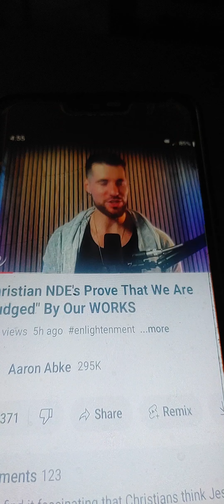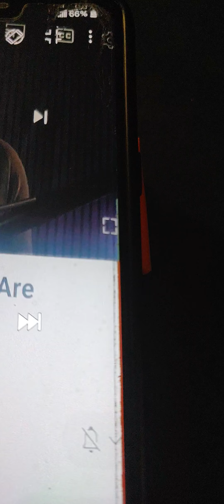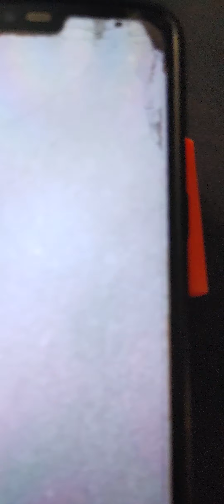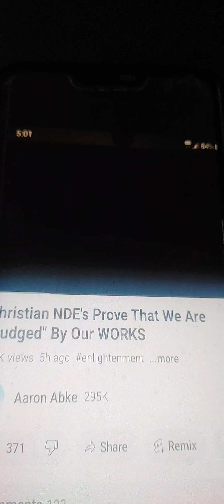WARLOCK Short teaser plus GENERAL SUGGESTIONS TO ...